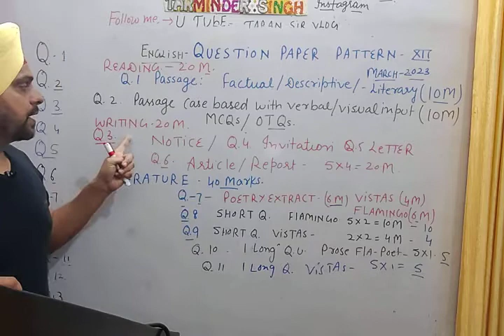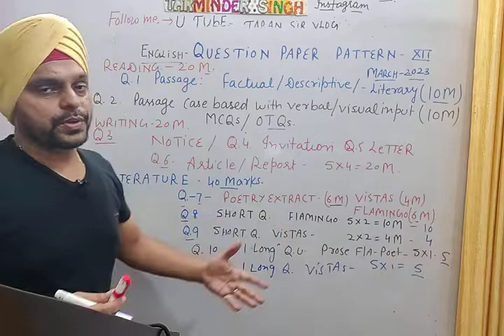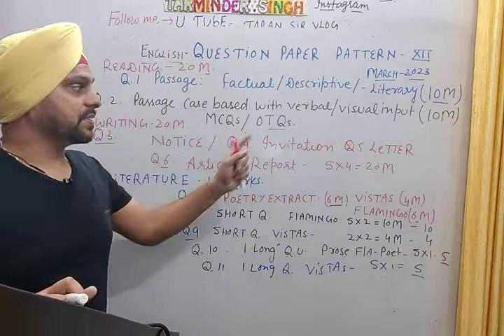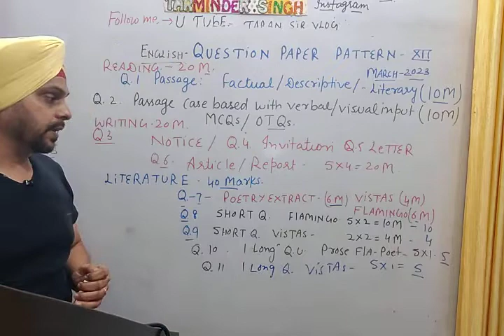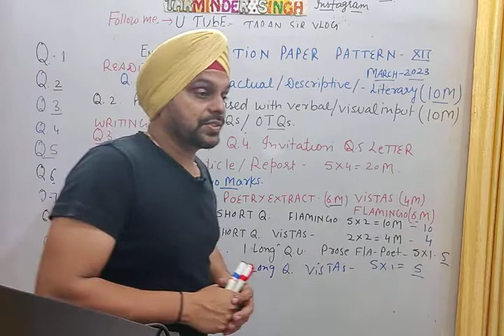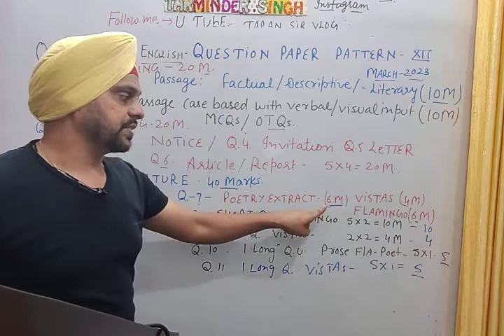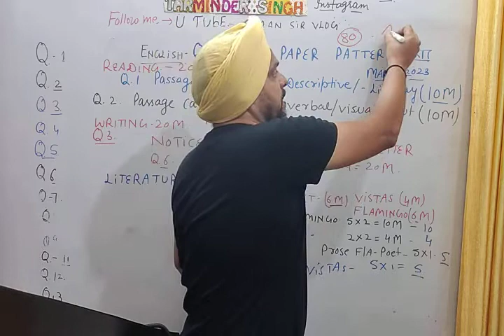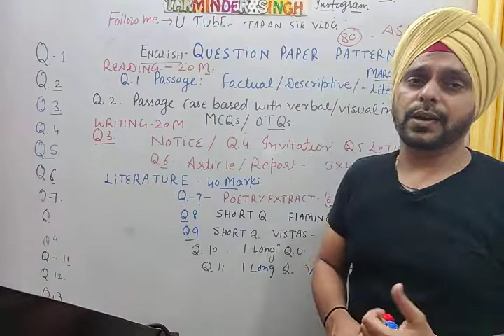CBSE XII ENGLISH QUESTION PAPER PATTERN -2023| What will be XII Enhlish Question Paper Pattern-2023